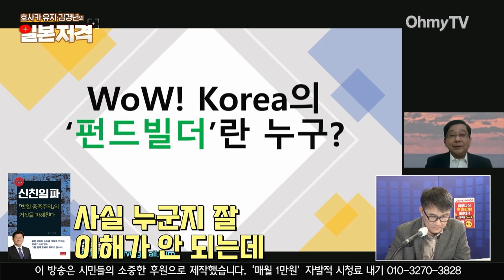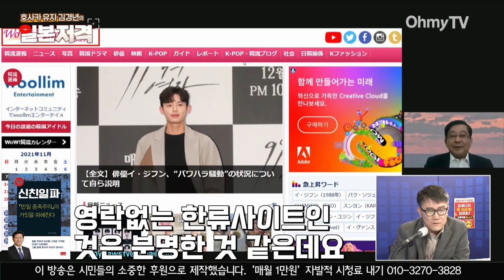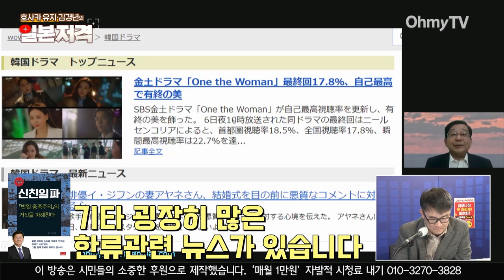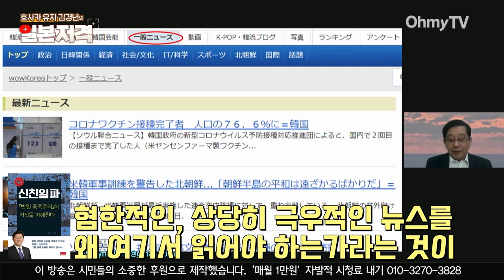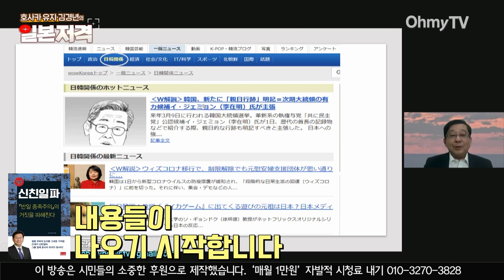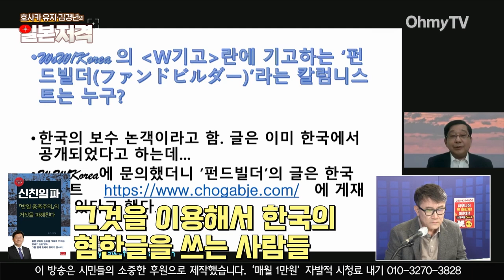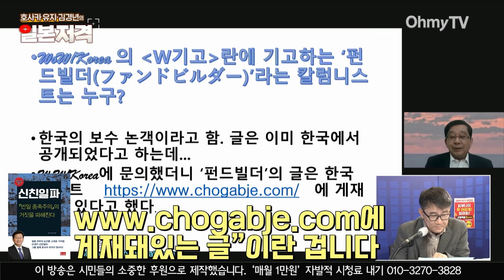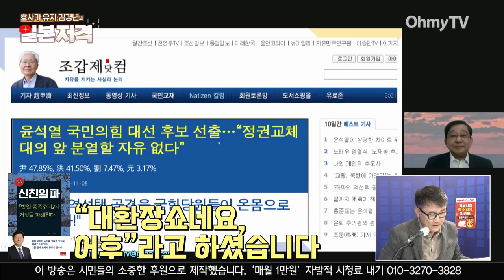[일본저격] 일본 최대 한류 사이트는 왜 혐한 사이트가 되어버렸나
‘호사카유지와 김경년의 일본저격’ 제30회에서는 한류 사이트라는 이름을 내걸고 공공연히 혐한 기사들을 양산하는 ‘와우 코리아’의 어이없는 행태를 고발했다.

( 영상 편집 : 한상우 PD )

* '매월 1만원' 자발적 시청료 내기 : 10만인클럽 전화가입 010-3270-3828 / 직접가입